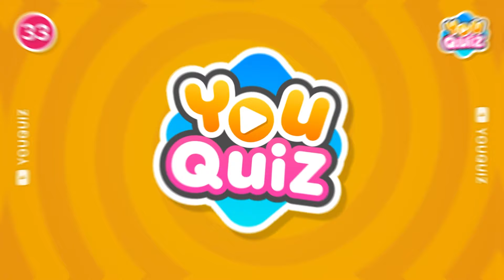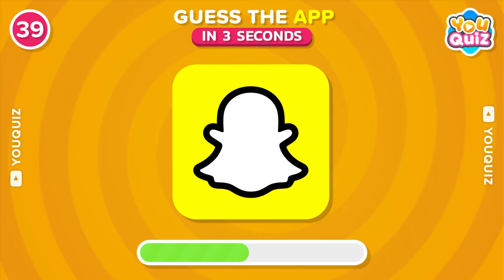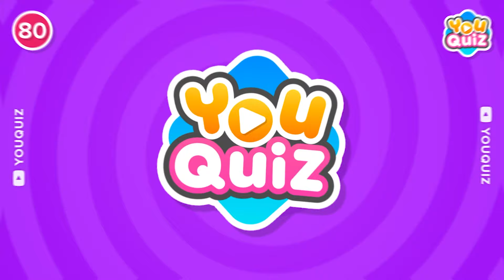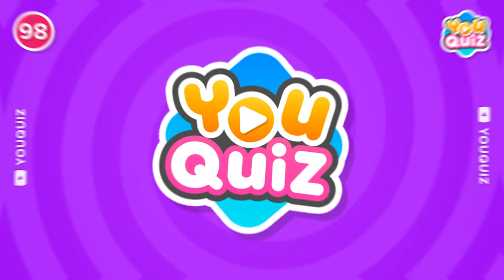Guess the APP by the LOGO 📲🤔 100 Famous App Logos 2024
🤩 Welcome to YouQuiz channel! 💫🌎🧠
📍 You will have to guess the 100 famous app logos! 📲🤔
⌛ You will have 3 seconds to answer ⏱️

💫 We create each video from scratch. Researching, designing, and editing with a lot of effort and care. So, we hope you like all the videos we make, as that is our main goal. Remember that you can always leave your feedback and suggestions in the comments. We love hearing from you 💖🤩